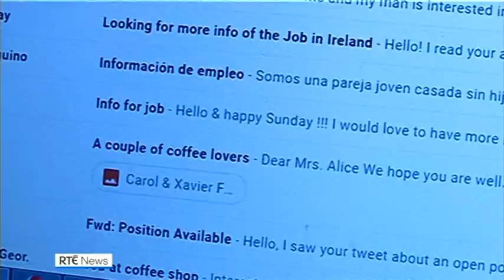Couple inundated with applications for Blasket Islands jobs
An advert for two summer jobs on the Great Blasket Island has attracted a staggering 23,000 applications.

The Dingle couple, who operate a café along with cottage accommodation on the Co Kerry island, say they have been completely overwhelmed by the response.

Alice Hayes and her partner Billy O'Connor posted the advert on social media just ten days ago.

They are seeking two people to run the small café and 3 cottages from April to October. The successful candidates will stay on the uninhabited island. "It’s been unbelievable. We were worried we wouldn’t get anyone. We had a lot of interest last week but in the last few days it’s been mad.

"We’ve received applications from places like Iran, Argentina, Finland, Mexico, everywhere really. Our email is in meltdown and our phones are just pinging constantly," Ms Hayes said.

Mr O’Connor said many of the applicants seem to be attracted by the remote nature of the island and its natural beauty.

"I suppose people just want to disconnect from the rush of everyday life and get off the grid. Things are really basic out there. There's no electricity. Cooking is done on gas cookers. Light is provided by candles, heating is a solid fuel stove. There are no creature comforts, no hot showers."

"We had a lovely couple working there last year, Leslie and Gordon. They were fantastic and had a genuine appreciation and love for the place. They really took to it."

News of the job advertisement has travelled far and wide on social media and in the last couple of days the island opportunity has been featured on major news and travel outlets such as CNN, CBS, Lonely Planet and Fox News.

"We’ve had coverage in the most unlikeliest places. We’ve had applications in languages we can’t even recognise.

"We’ve also received some very moving personal stories. We had a lovely application from a 79-year-old and 83-year-old couple," Ms Hayes said.
The Dingle couple have responded to in and around 1,000 applicants so far, but they said it will be impossible to get through every email.

They hope to meet a number of applicants over the coming weeks before making a final decision.

"One of the three cottages we have belonged to Peig Sayers, the great storyteller.

"It’s important that the people working there understand and appreciate the island’s rich literary heritage and history," Mr O’Connor said.